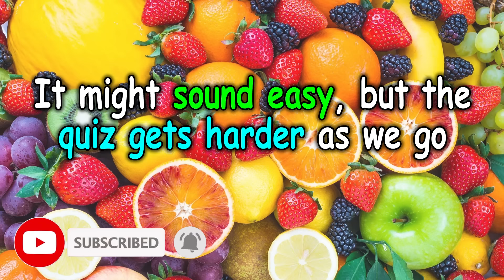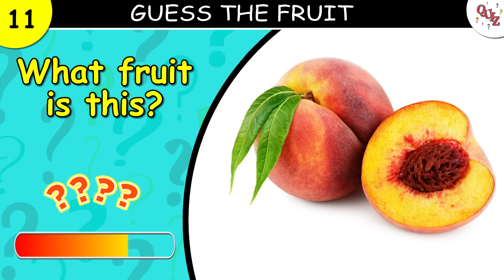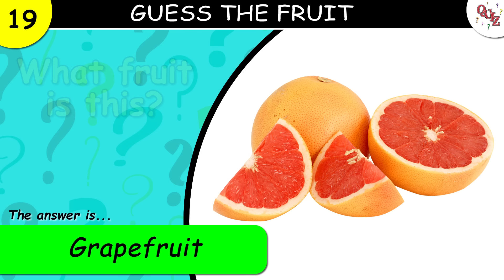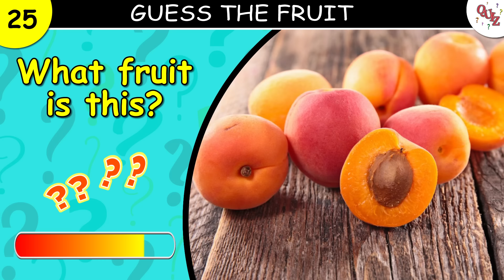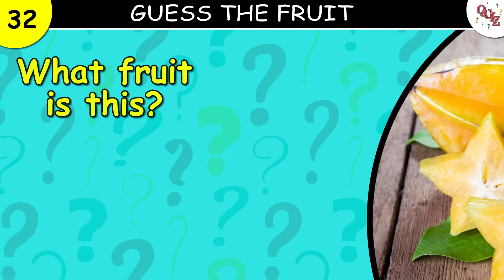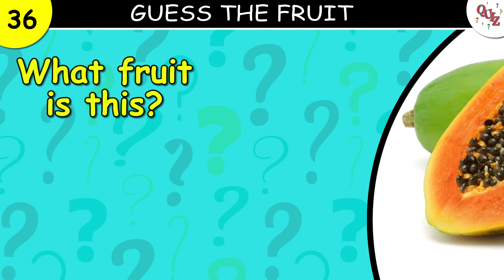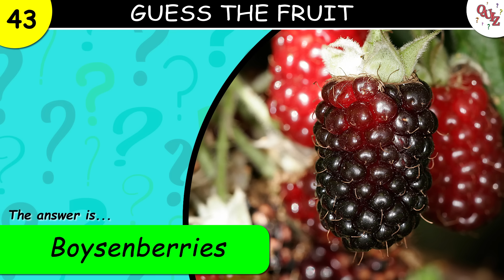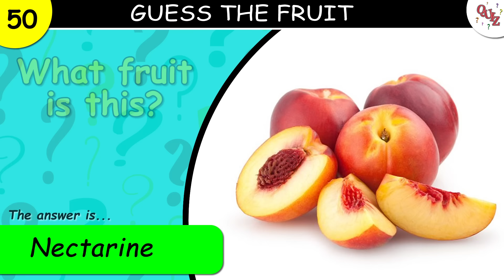Guess the Fruit Quiz (51 Different Types of Fruit) 🍌 🍎 🥒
This is a Guess The Fruit Quiz. Can you guess the fruit in 3 seconds? It's not as easy as it sounds.

In this challenge, I will show you 51 different types of fruit, and you will have only 3 seconds to guess the fruit by its name. Some of these will be easy, but others will be pretty tricky. Let's find out how many fruits you are able to guess in this fun guess the fruit challenge.